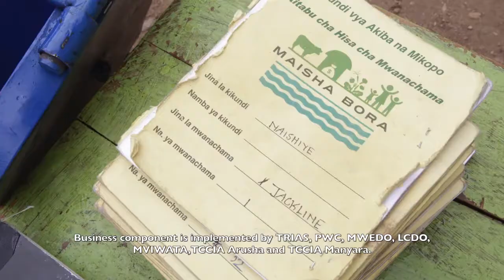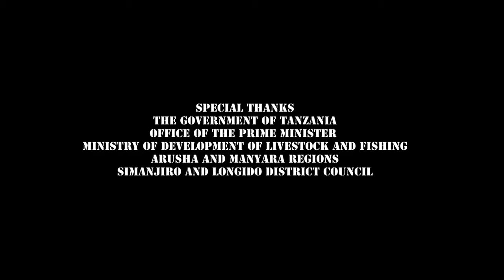Maisha Bora Livestock Film VSFB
Food security project in Tanzania, coordinated by Enabel